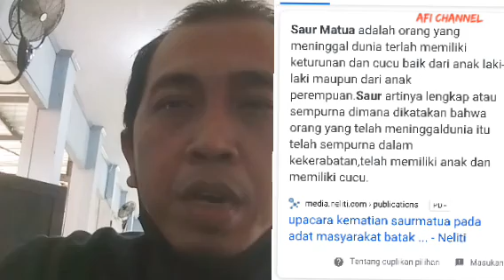Upacara kematian secara Adat Batak||Saur Matua||Menari & bernyanyi mengelilingi jenazah.